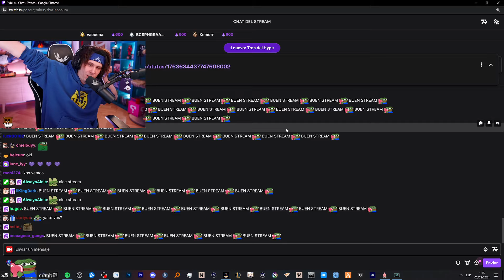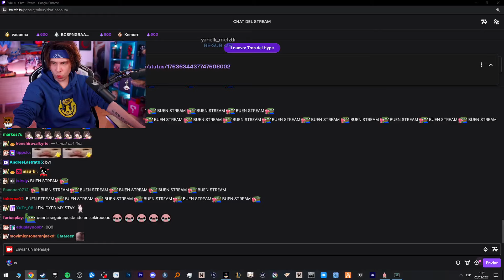2# RUBIUS juega SEKIRO: SHADOWS DIE TWICE | DIRECTO COMPLETO | 1-03-24